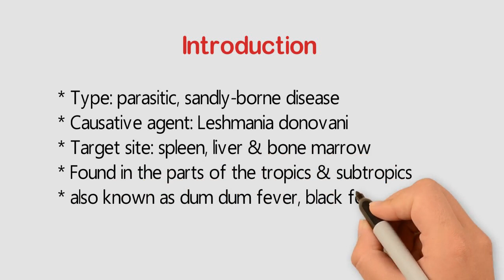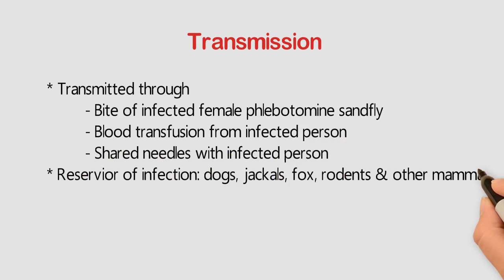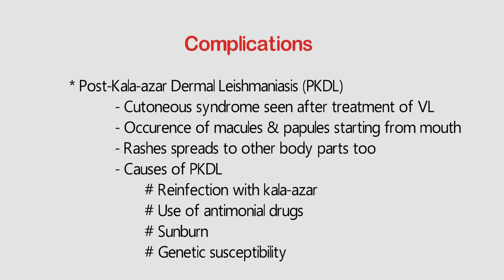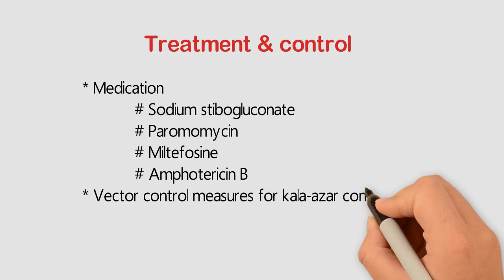Kala-azar- Causes, Symptoms & Complications, Diagnosis, Prevention, Treatment & Control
Kala-azar (visceral leishmaniasis) is the parasitic vector-borne disease caused by Leishmania donovani.
This video describes the causes, mode of transmission, signs & symptoms, complications, diagnosis, prevention, treatment, and control of Kala-azar.
Your single subscription is quite valuable.